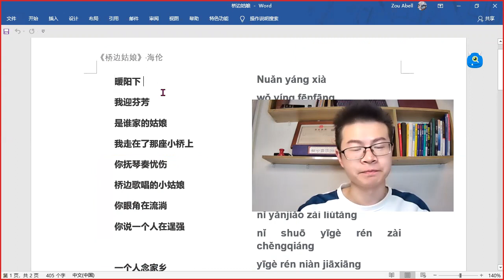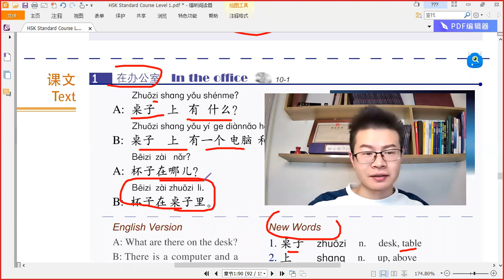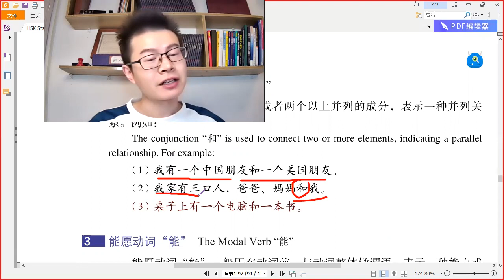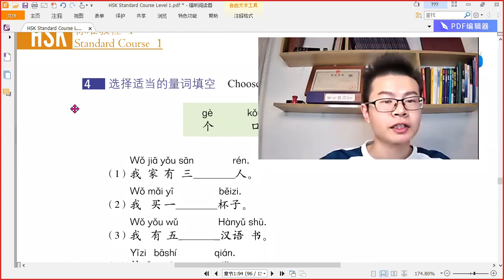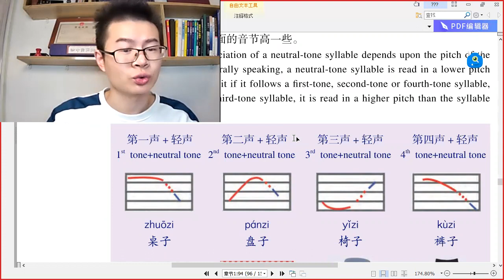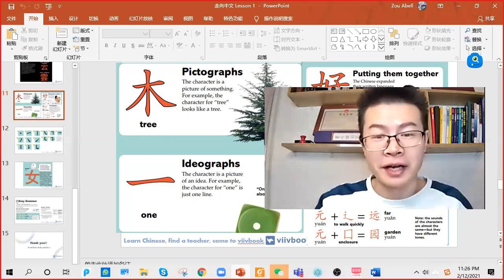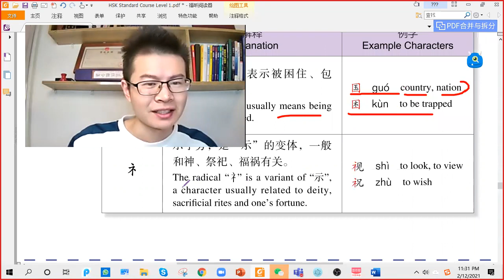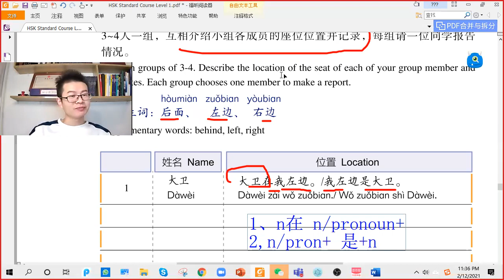HSK 1 Unit 10 我能坐这儿吗？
Live lessons every day, free of charge